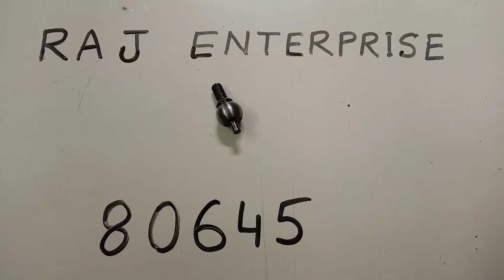RAJ ENTERPRISE|| 80645 (GOLI)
RAJ ENTERPRISE|| LEADING MANUFACTURER HIRAKLE, HEMMING JUTE SEWING MACHINE AND SPARE PARTS|| 80645 (GOLI)